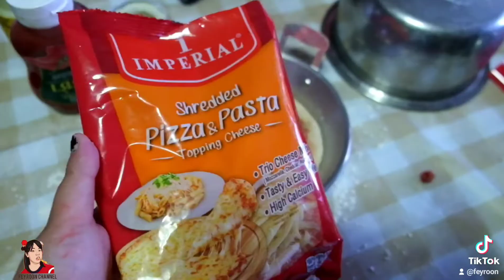ทำพิซซ่าด้วยตัวเองครั้งแรกง่ายๆ |feyroon